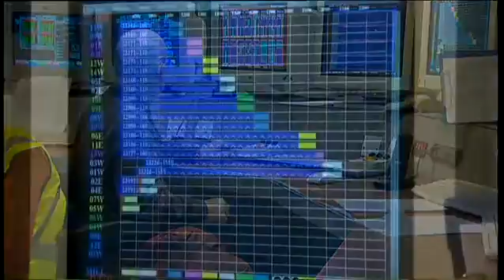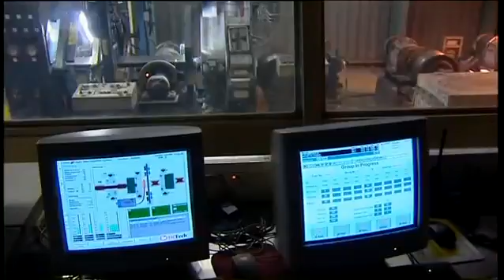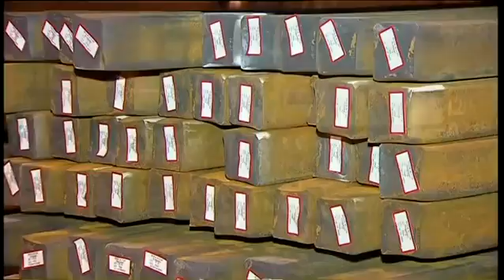Corus (British Steel / Hoogovens) Scunthorpe - Bloom & Billet Mill - 2006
What is this video about:
This is a video taking you from start to finish in rolling a bloom or billet within the now closed Corus (Now British Steel) Scunthorpe Bloom and Billet Mill. The video goes over the history of the mill, the rolling and operation of the mill and offers a great send off for the mills closure in 2007.

This video is owned and copyrighted by Corus, Scunthorpe (TATA Steel Long Products, now British Steel (Jingye UK) LTD). All rights for this video are owned by this company and not me. This is shown with permission from British Steel Scunthorpe.